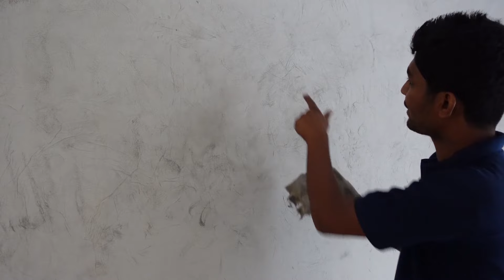Texture wall painting idea | wall painting ideas easy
Easy Wall paint Idea for home

Get a beautiful Texture wall done
It's a much easy DIY.

Share this.

Cheers!
Keshini & Pathum